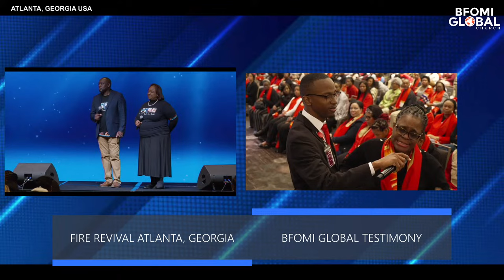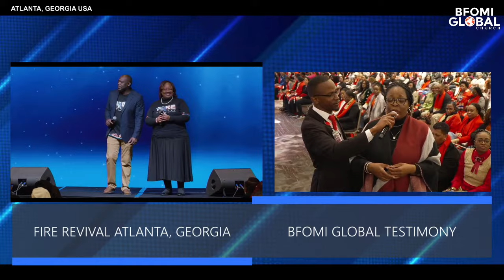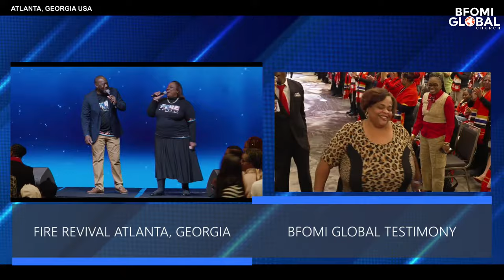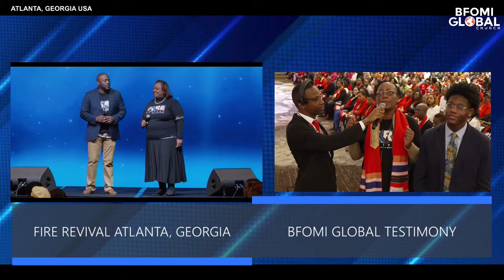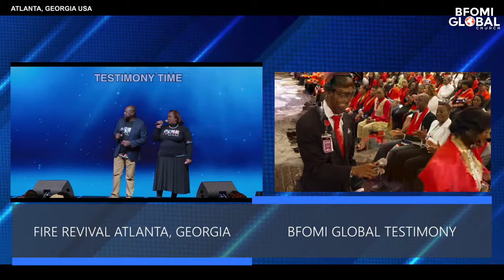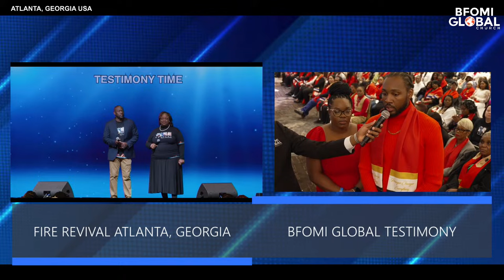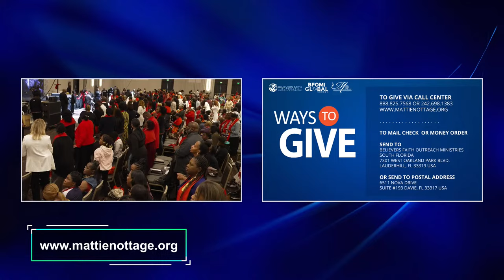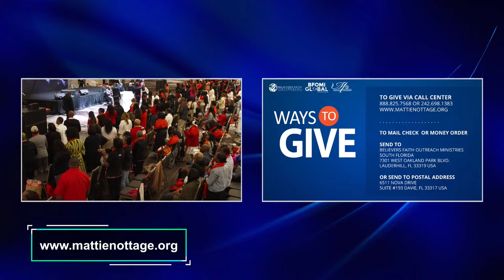ALTAR OF RESURRECTION FIRE-ATLANTA GEORGIA REVIVAL || APOSTLE EDISON & PROPHETESS DR. MATTIE NOTTAGE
JOIN DRS. EDISON & MATTIE NOTTAGE BFOMI GLOBAL PRAYER ARMY BY CLICKING THIS LINK NOW

💌 WAYS TO GIVE:
Push pay: Text BFOMGIVE TO 77977

7301 West Oakland Park Blvd

Beneficiary Account number:
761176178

USA MAILING ADDRESS:
6511 Nova Drive, Suite # 193 Davie, Florida, 33317 USA

00:00 Pre- Show
5:22 Pacing & Praying
8:18 Prasie & Worship
44:37 Announcements & Testimonies
1:50:07 Promo
1:55:50 Apostle Dr. Edison Nottage Entrance
2:14:51 Offering
2:28:11 Communion
2:49:45 BFOMI Dancers
3:09:34 Prophetic Worship - Prophetess Dr. Mattie Nottage
3:22:56 Mass Deliverance